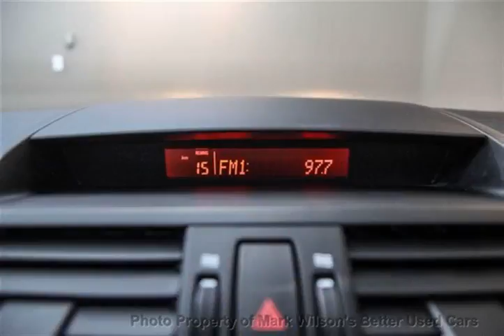Mark Wilsons Better Used Cars - 2010 Mazda Mazda6 AUTOMATIC! SUNROOF! ALLOYS! LOW KM!! Sedan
Mark Wilsons Better Used Cars - 2010 Mazda MAZDA6 AUTOMATIC! SUNROOF! ALLOYS! LOW KM!! Sedan A5M28687